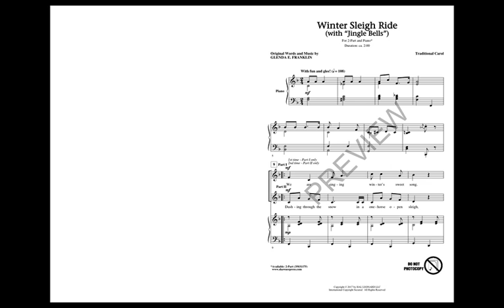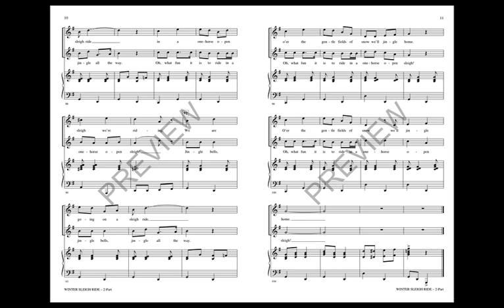Winter Sleigh Ride (with Jingle Bells) (2-Part Choir) - by Glenda E. Franklin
2-Part voicing with 2-Part recording

Jingle Bells is a must every year! How about adding a well-written and fun partner song and surprise your audience? This selection is a shining gift of the familiar with something new and a wonderful piece to program year after year as an opener or closer.